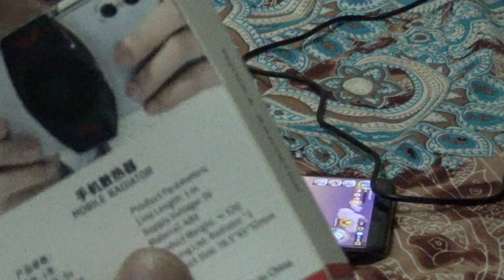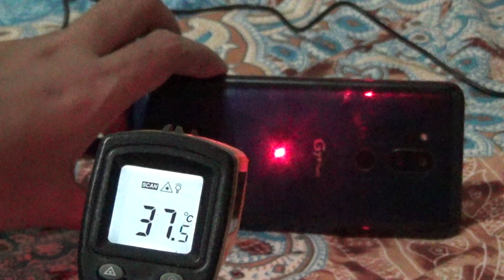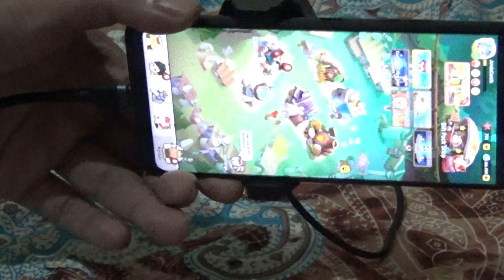Tes Cooling Hp Radiator mobile untuk mendinginkan hp yang panas kipas smartphone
Terimakasih segenap nyawa yang sudah membantu dalam pengerjaan video ini,
mohon maaf atas kesamaan nama atau kesamaan objek yang terekam, hal ini dibuat tanpa kesengajaan

salam,